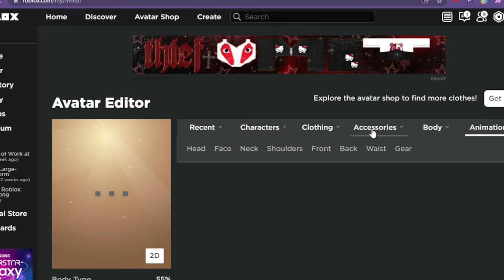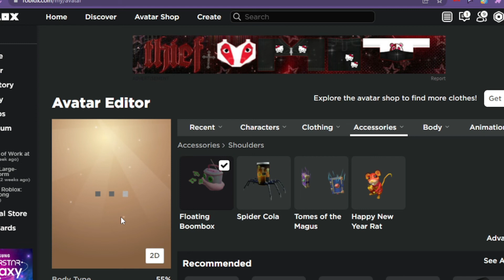TAS GRATIS DI ROBLOX!!! INI DIA CARA DAPAT ITEM GRATIS DI ROBLOX SPOTIFY ISLAND INDONESIA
cara mendapatkan tas gratis di roblox

ELLO LAVENDER MOON 💜🌙WELCOME TO PURPLE CHERRY VELA WORLD...
I HOPE UR HAPPIER...EHHHHH SALAHH MANGSUDNYA ITUU I HOPE UR STAY SAFE,HEALTHY AND LUCKY （＾∀＾●）ﾉｼ
Maaf kalo di video ini ada kata kata/adegan yg menyinggung kalian
dan maaf klo ada kesamaan konten🙏🏻

💜ACTIVE ON THIS CHANNEL (AKTIF DI CHANNEL INI)

💜LIKES EVERY VIDEO(LIKE DI SETIAP VIDEO)

💜WATCHING VIDEO UNTIL THE END (NONTON VIDEO SAMPAI HABIS)

💜SHARE TO YOUR FAMILY,FRIENDS,BESTIE,ETC(BAGIKAN KE TEMAN TEMAN,SAHABAT,KELUARGA KALIAN)

SUPPORTS ARE A LOT FOR ME 🔮🏆🥇🏅🎮🎬🎥💎💜

AND THANK YOUU FOR YOUR SUPPORTS💜💜💜
PP Chibi Vela = Nindy
Banner Chibi, Avatar Vela = Zahra (Martabak) dan Nindy
Watermark Logo = Ruth
Intro = Ruth,milkstar, me